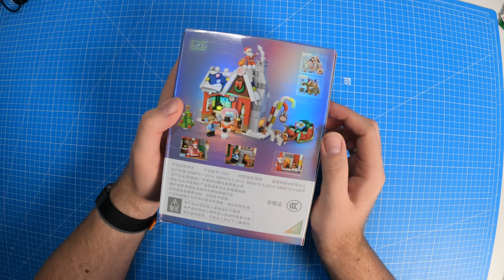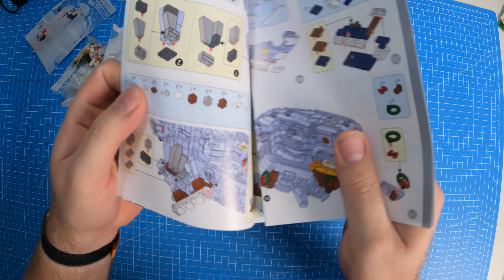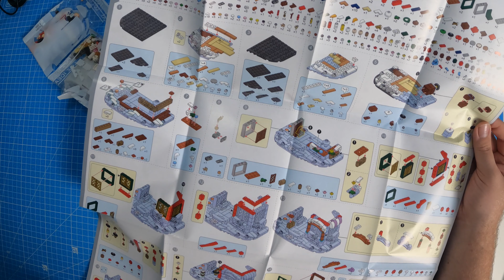Weihnachts Klemmbausteine von Loz im mini Format, was für eine Geduldsprobe!!